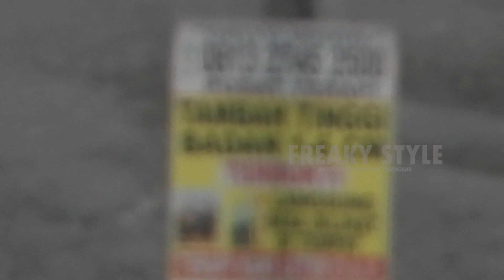ZOOM LALULINTAS PENGENDARA JALAN PANJANG KOTA BANDARLAMPUNG